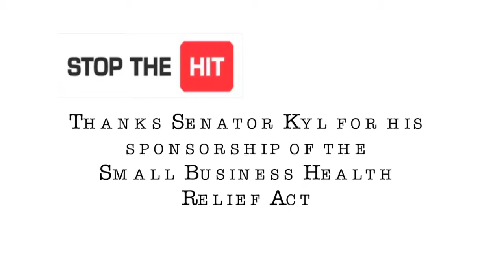Sen Jon Kyl introduces Bill to Repeal Health Insurance Tax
Sen Jon Kyl introduces a bill to Repeal the Health Insurance Tax (HIT). On Monday, May 24th, Sen Kyl of Arizona, Dan Danner of NFIB, Bruce Josten of the U.S. Chamber of Commerce were joined by Earl Hall at a press conference announcing the new bill. Mr. Hall is a small business owner from New Jersey who could be impacted by the HIT.